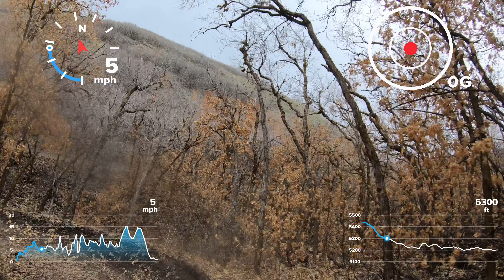Wild Rose Bike Trail 4-5-2021